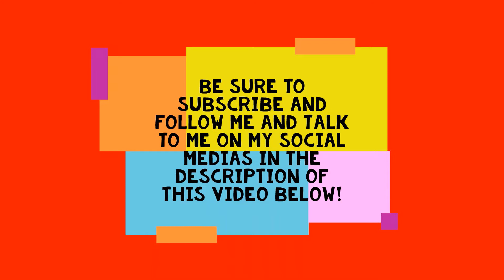The Sims 4 | Halloween 2019 Special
Happy Halloween! Here's a video of mine in The Sims 4, (PC), where I have my own Halloween party, (sadly no Halloween decorations, as I don't own the DLC for it).